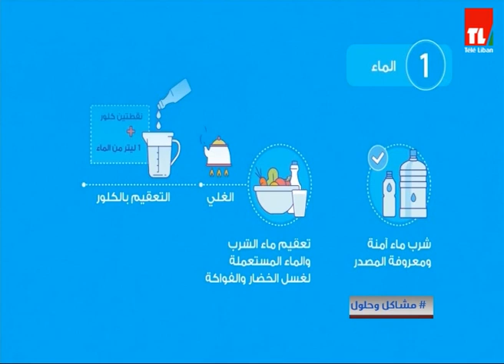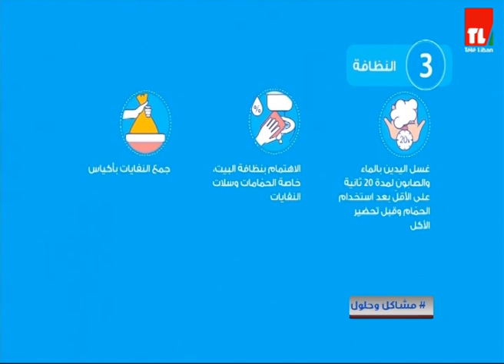مشاكل و حلول - 19/10/2022